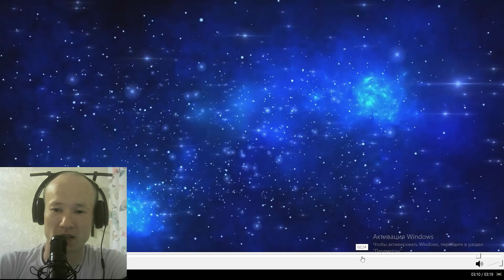ГЛАДИАТОР 2|МОЯ РЕАКЦИЯ|РАЗБОР|ТРЕЙЛЕР №1|2024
«Гладиатор 2» — будущий исторический художественный фильм режиссёра Ридли Скотта, сиквел картины «Гладиатор». Планы создания фильма озвучивались начиная с 2001 года. В феврале 2023 года стала известна запланированная дата выхода ленты в прокат — 22 ноября 2024 года.
Дата премьеры: 15 ноября 2024 г.
Режиссер: Ридли Скотт
Сценарий: Дэвид Скарпа
Год: 2024
Композитор: Гарри Грегсон-Уильямс
Предыдущий фильм: Гладиатор